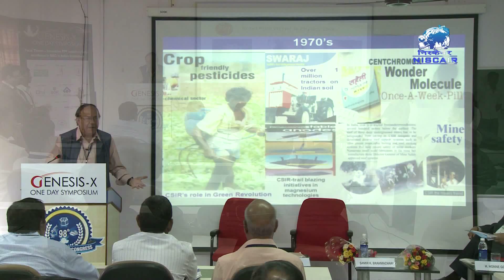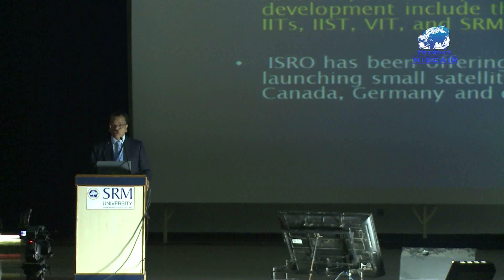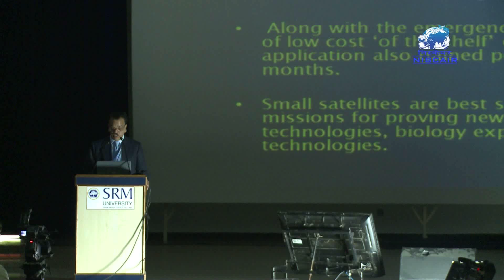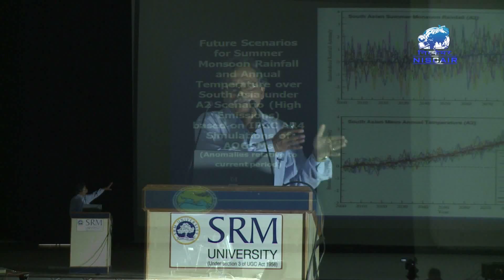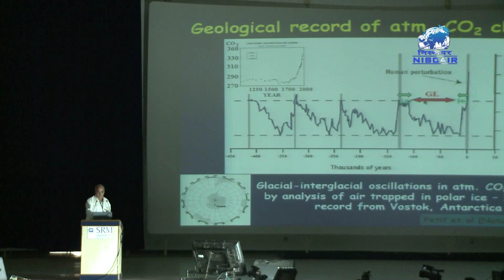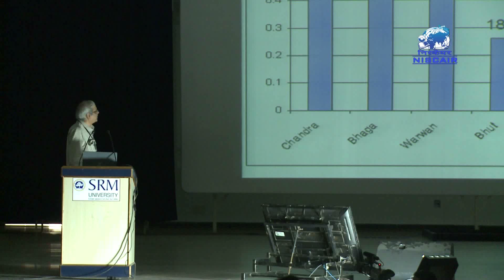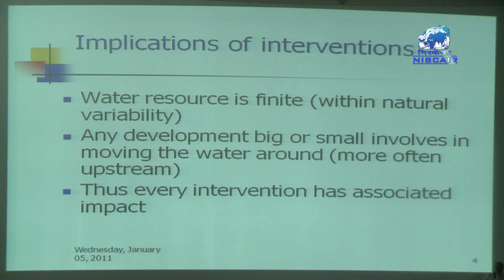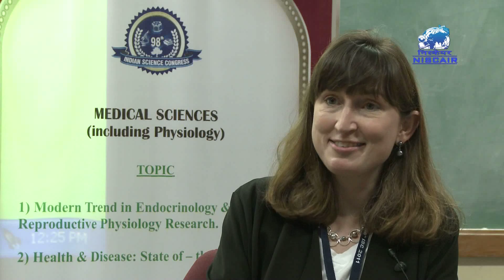98th Indian Science Congress - Segment 3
98th Indian Science Congress - Segment 3 : Video footage by NISCAIR